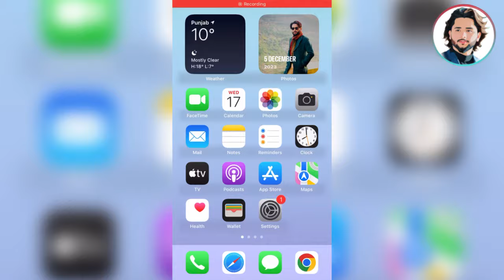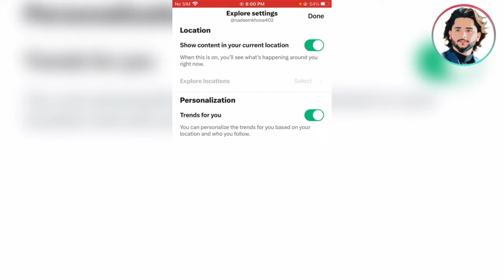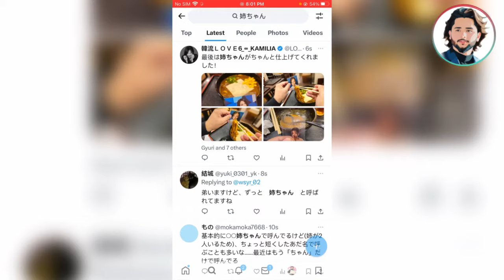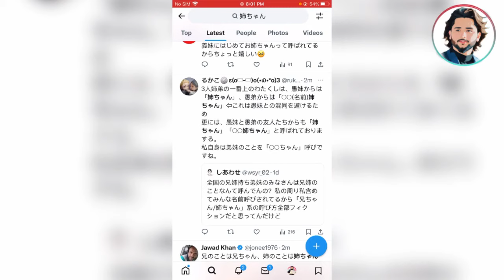How to Earn Money from Twitter X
Wellcom to my channel SoftGPT